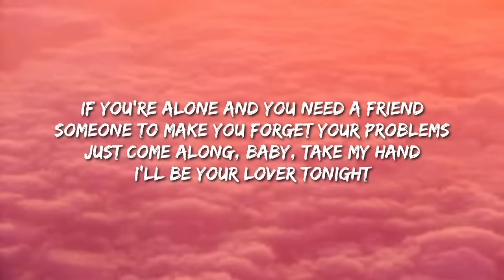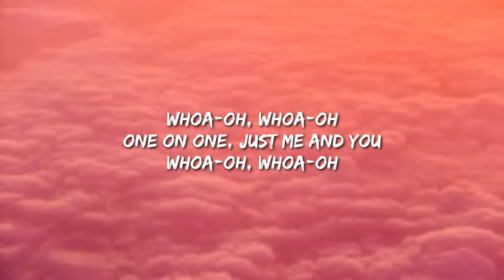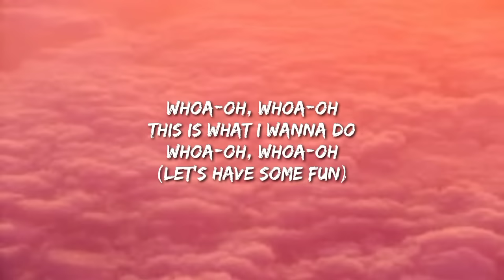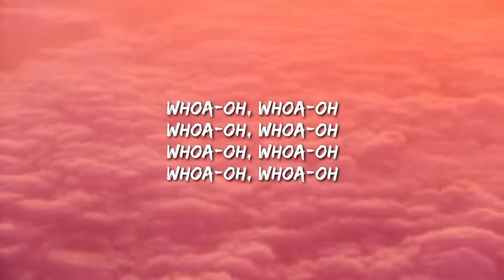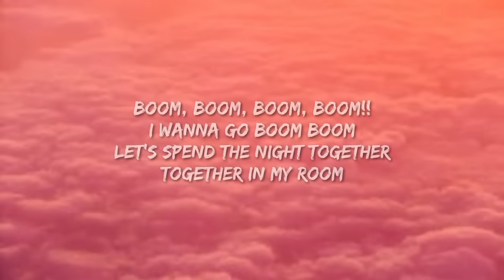Vengaboys - Boom Boom Boom Boom (Lyrics)